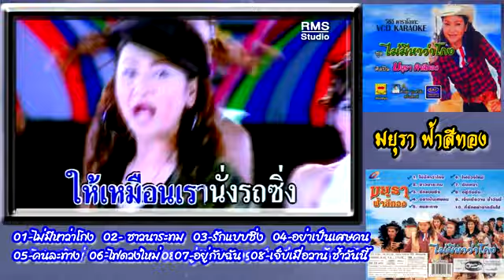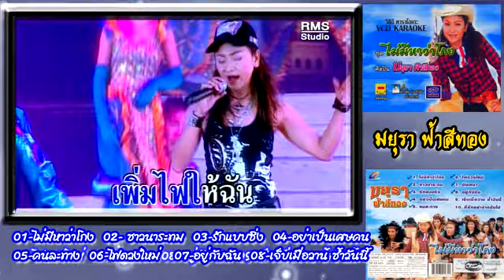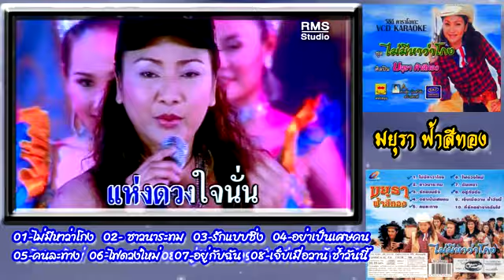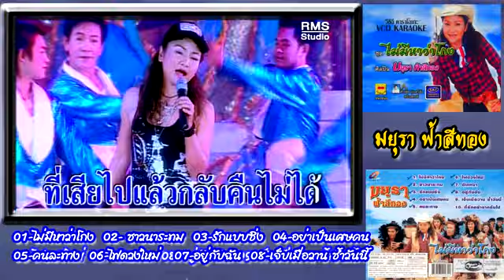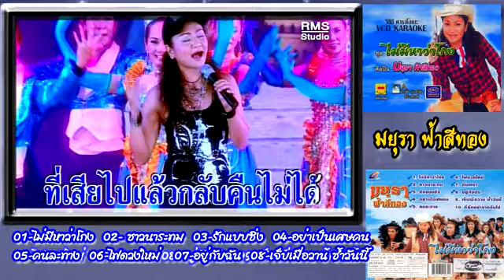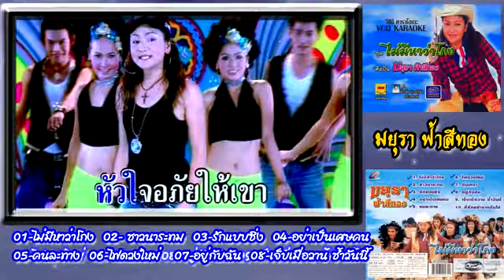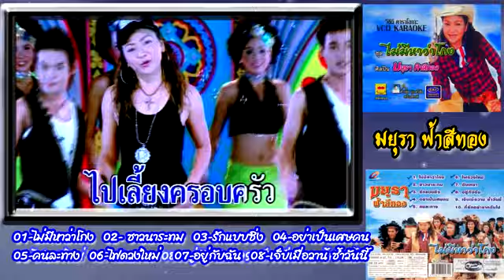รวมเพลง ฟังต่อเนื่อง อัลบั้มไม่มีหาว่าโกง - มยุรา ฟ้าสีทอง (Official MV - เพลงลูกทุ่ง)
01.ไม่มีหาว่าโกง
02.ชาวนาระทม
03.รักแบบซิ่ง
04.อย่าเป็นเศษคน
05.คนละทาง
06.ไฟดวงใหม่
07.อยู่กับฉัน
08.เจ็บเมื่อวานช้ำวันนี้

ง่ายๆ เพียง 500บาท ต่อเพลง ต่อปี ชอบเพลงไหน เลือกได้เลย!

เพลงลูกทุ่ง,เพลงดัง, เพลงเก่า, เพลงฮิต, เพลงต่อเนื่อง,เพลงเพราะๆ, เพลงไทย, ฟังเพลงออนไลน์, รวมเพลง, เพลง, เพลงลูกทุ่ง 2019, เพลงลูกทุ่งมาแรง, เพลงเต้น, เพลงลูกทุ่งมันส์ๆ, RMS Karaoke, เพลงเพราะโดนใจ, เพลงดังมาแรง, เพลงฮิตใหม่, เพลงใหม่มาแรง, เพลงใหม่ล่าสุด, เพลงผู้หญิงร้อง, รวมเพลงลูกทุ่ง, รวมเพลงฮิตลูกทุ่ง